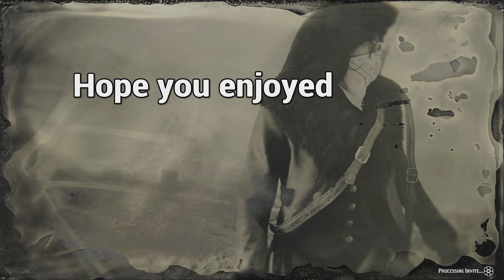RDO - griefers get griefed, A delivery gone wrong